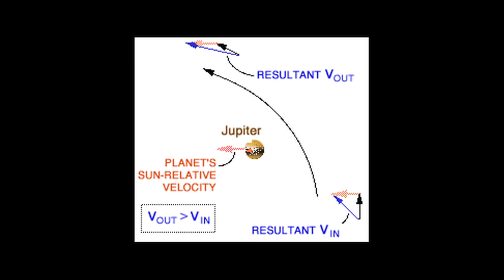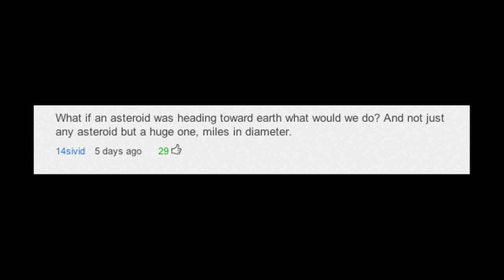Michael Answers Your Questions! Round 2 - YouTube Space Lab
VSauce's Michael Stevens is back again with the answers to 3 more of your Space questions!

What is Gravity Assist?
What would we do if a giant asteroid were heading towards Earth?
And Michael answers last week's question that had the most thumbs up!

Leave your questions in the comment section or ask it in a video response. Michael will be back in two weeks to answer 3 more of your questions!